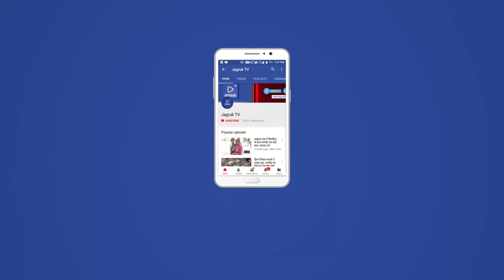JAGRUK TV : सुमेरपुर : पुलिस ने निकाला फ्लैग मार्च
सुमेरपुर
बांकली,पोमावा, भारूंदा व नोवी मे मतदाताओ को जागरूक करने के लिए पुलिस ने निकाला फ्लाइंग मार्च
सुमेरपुर 17 अक्टूबर बांकली, पोमावा व नोवी में बुधवार को सुमेरपुर थानाधिकारी गौतम जैन के सानिध्य में पुलिस ने गांव के आखरीया चौक , मैंन बाज़ार से पंचायत व मुख्य मार्गो से भारी पुलिस दल के बीच फ्लैग मार्च करते हुए मतदाताओं को जागरूक किया।
पुलिस ने मतदाताओं को फ्लैग मार्च के द्वारा बताया कि वे  निर्भय , निडर होकर अपने  मतो का प्रयोग करे। पुलिस जवानो ने हथियार के साथ गांव के मुख्य मार्ग से फ्लैंग मार्च किया।
जागरूक Tv सुमेरपुर तरूण रावल